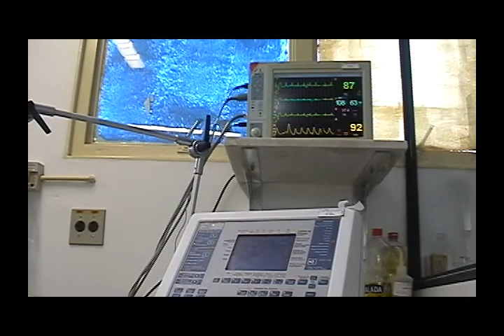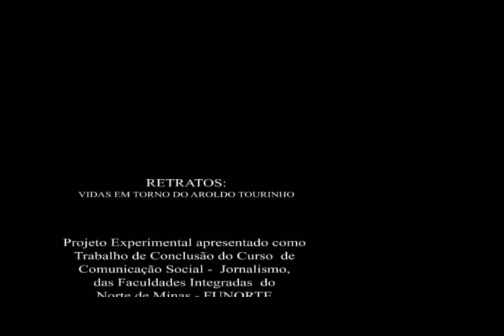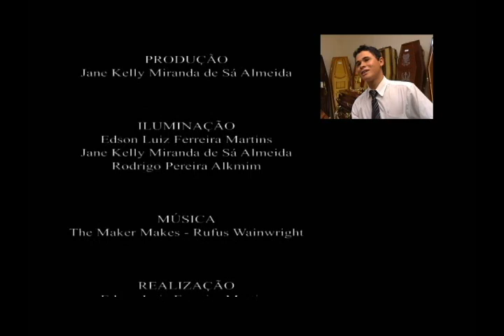Documentário: Retratos Vidas em Torno do Aroldo Tourinho (2011)